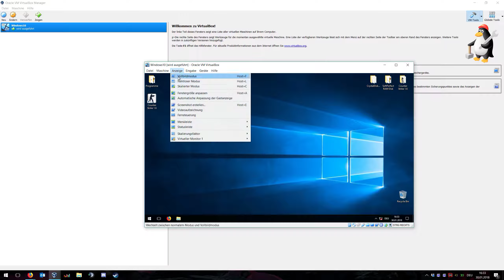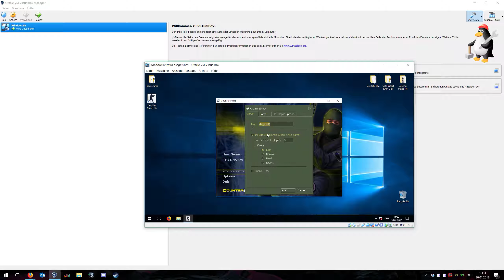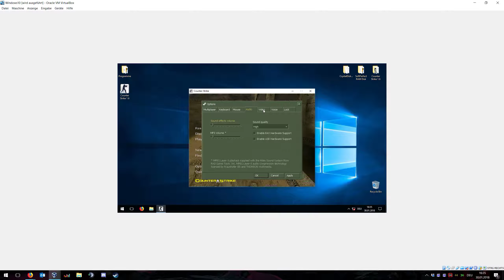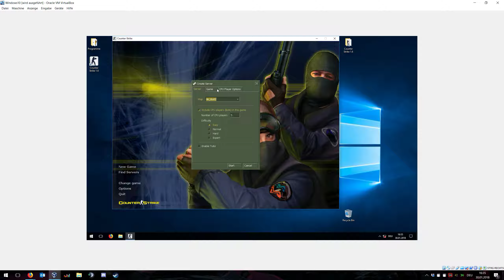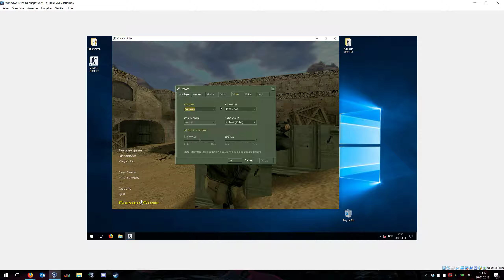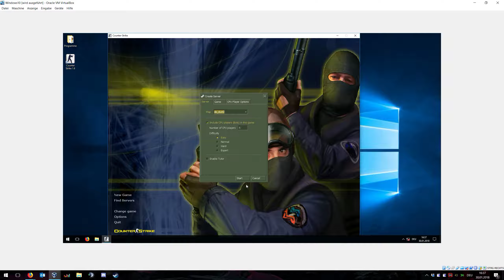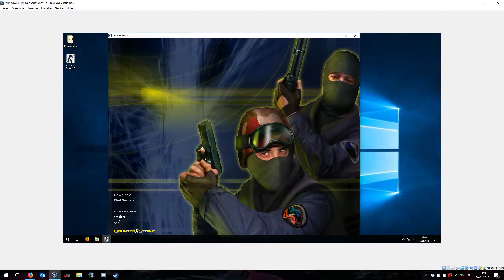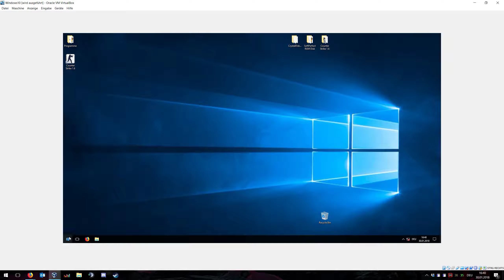CS 1.6 running @ Oracle VM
Now what about CS:GO? lol

Sys:
i7 4770K delidded "4.4GHz" - watercooled
KFA2 GTX 1080 8GB "2050MHz/5.4GHz" - watercooled
Crucial Ballistix Sport 2x8Gb @ OC 2.4GHz
MSI Z87-G43
Creative Sound Blaster Z
Corsair CX600M
be quiet! Dark Base 900 Pro
WD Red 3TB
Alphacool Eisbaer
Eiswolf GPX Pro
420mm + 280mm Radiator
7x Silent Wings 3
2x Eiswind